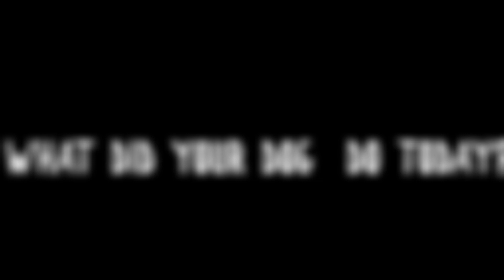RISKY BUSINESS - SWAMP DOG MASH UP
Thursday Gang had an eventful day, with Layla going on a solo Adventurizing mission and Toby generally being a filthy big Swamp Dog.

Come and see how Action Potato remembered how to leap up high and get all four paws off the ground, and just how quicky Toby can get cleaned up.

Do you enjoy our videos?

Donations are greatly appreciated and go directly to helping Laura & Team Terrier continue to produce the content you know and love.

We also upload daily videos and pics on FB & IG of Laura Rennie and her Adventurizing Dog walks through Scotland.